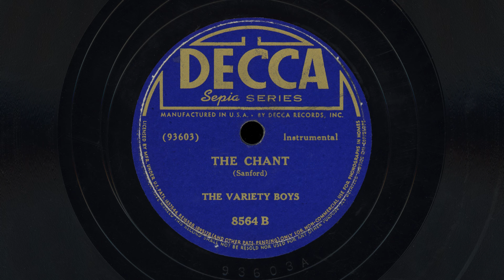"The Chant" - The Variety Boys (1941)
One of the reasons I love 78 rpm records is that sometimes you stumble across something brilliant when you weren't expecting to. This 1941 recording must have flipped some lids upon its release - sounding inspired by a minimalist version of Django and Grappelli filtered through a film noir nightmare sequence. I love this twisted avant garde jam!

I couldn't find much out about The Variety Boys from this time period - though it seems to be led by tenor saxophonist George Oldham.

From 1943 onwards, they added vocalist Ethelene Dinsmore and were known as a lounge act at cocktail clubs such as A1 Simmon’s Brown Derby in Washington, the Sky Club in Chicago, Flame Club in Duluth, Beachcomber in Omaha, Black and Tan in Seattle, and the Club Royal in San Diego.

Recorded in Chicago, Illinois on March 15, 1941.
Released as Decca 8564.

Credits:
George Oldham - tenor sax
Bill Sanford - bass
Clarence Black - violin
Kenneth Henderson - guitar
(as per "History of Jazz Tenor Saxophone Black Artists" by Jan Evensmo)